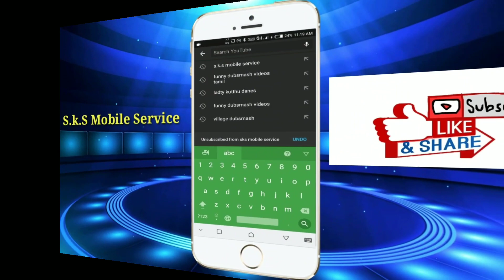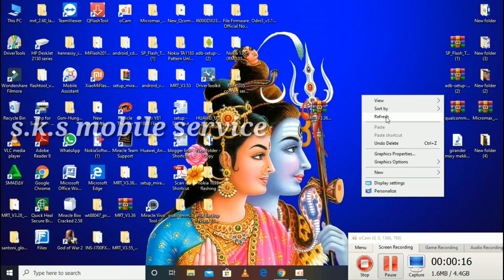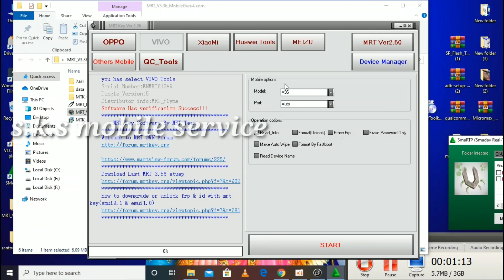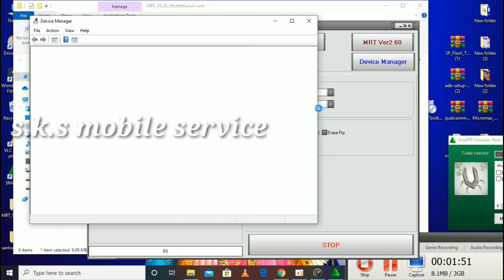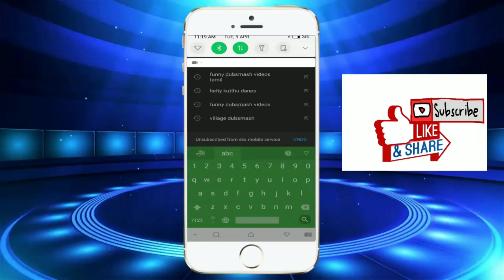Realme C2 Pattern Lock Remove Mrt key Dongle 100% Done V3.36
Realme C2 Pattern Lock Remove Mrt key Dongle 100% Done V3.36 | Realme C2 Lock Remove Mrt key Done | s.k.s mobile service

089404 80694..